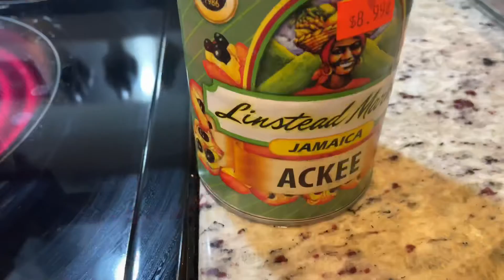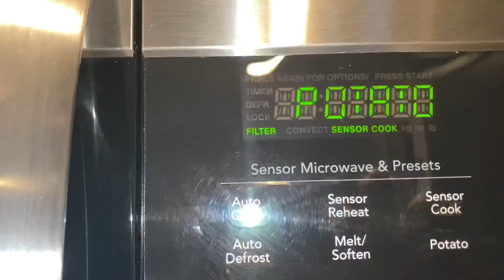How to make Jamaican fry dumplings, plantains boil dumplings, Ackee & saltfish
Here are the ingredients:

For fry dumplings 👇🏾
4 cups Self rising flour
Milk  (add until you have a tacky but dense consistency)
1 tsp Salt
2 tsp Butter
1 egg

Boil dumplings ingredients:👇🏾
2 cups flour
1 cup cornmeal
Salt
Water (add until you have desired consistency)

Other ingredients:👇🏾
Saltfish
Ackee
Black pepper
Onions
Escallion
Bell peppers
Scotch bonnet pepper
Sweet potato
Dasheen
Green bananas

Howwerowe